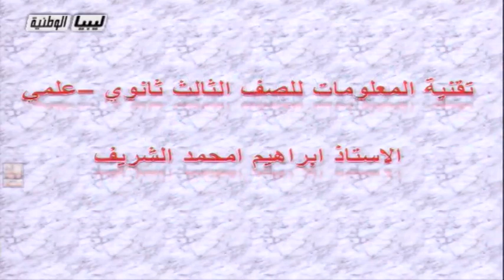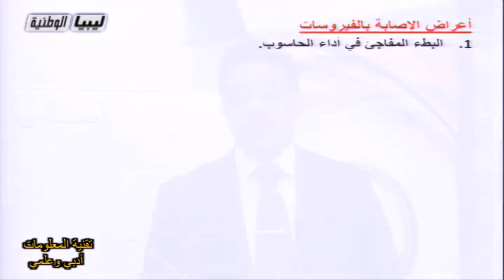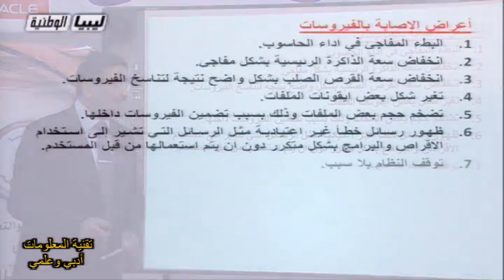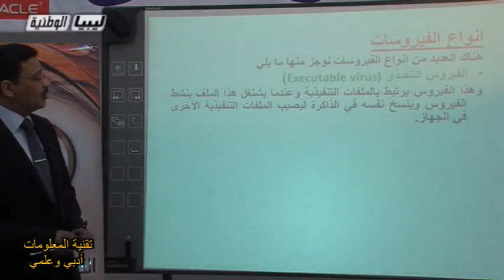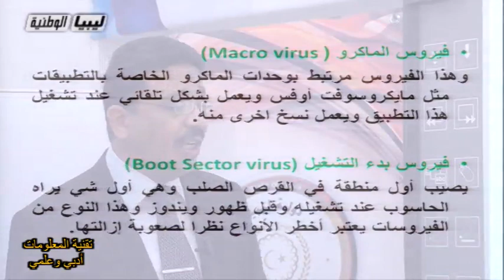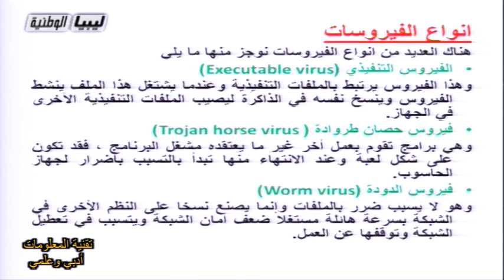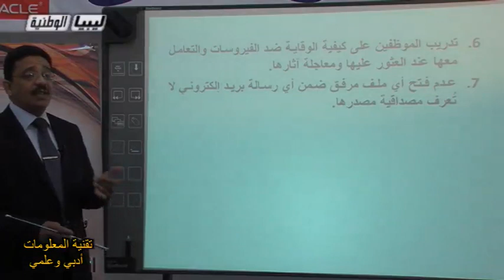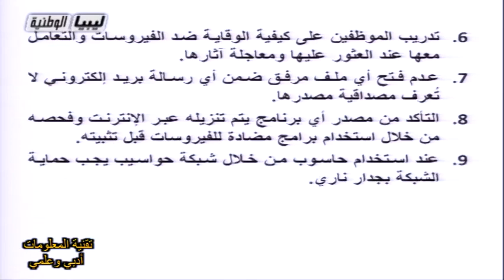تقنية المعلومات الدرس 2